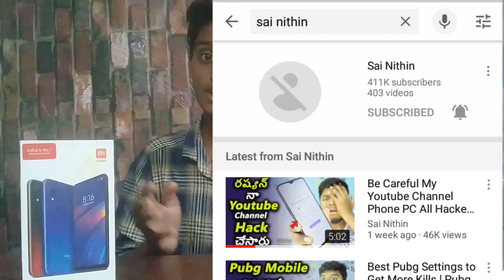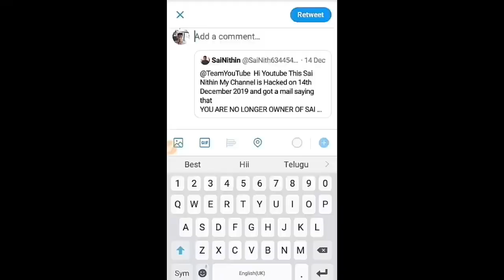Help To Sai Nithin Youtube Channel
Friends please help to sai nithin youtube channel

disturbation act.